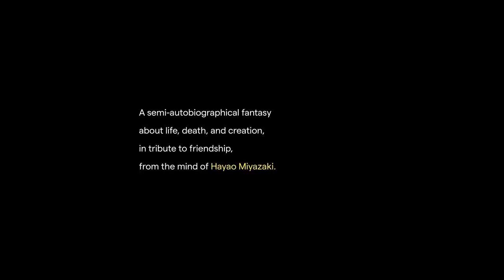The Boy and The Heron _ Hayao Miyazaki Film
From Hayao Miyazaki and Studio Ghibli
An official selection of the Toronto International Film Festival (TIFF) and New York Film Festival (NYFF)

-- Welcome to ZMEDIA –
Here you will definitely find interesting Movies Trailers, Movie Clips.
" Wishing You A Great Day ! "